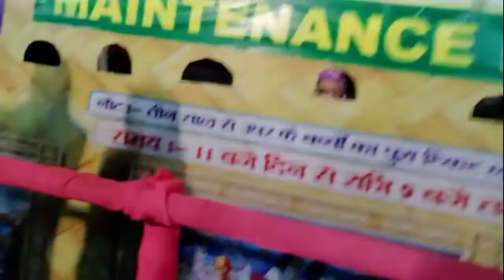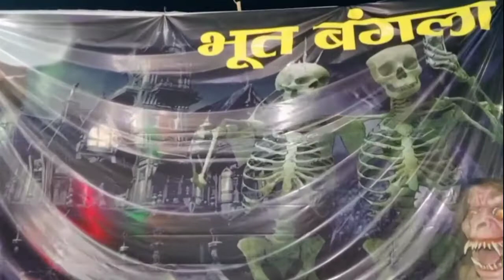देवरिया डिज्नीलैंड मेला 2021 ! Disneyland mela in deoria jila 2021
Sk youtuber चैनल पर आपलोगो को ब्लॉग और इनफार्मेशन का विडियो देखने को मिलेगा जो कि हमको बनाने में बहुत अच्छा लगता है
यह हमारे सोशल मीडिया के कुछ लिंक जिस पर हमें फॉलो कर सकते हैं 👇👇👇👇 √